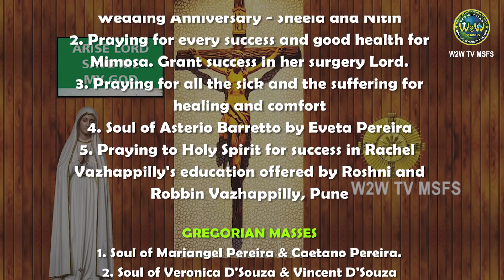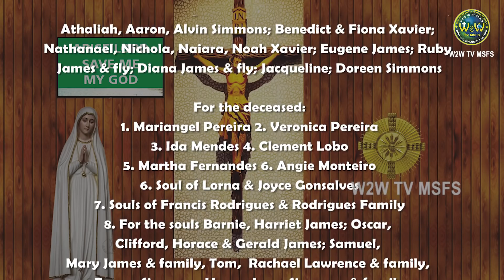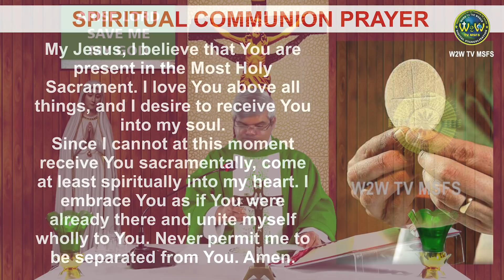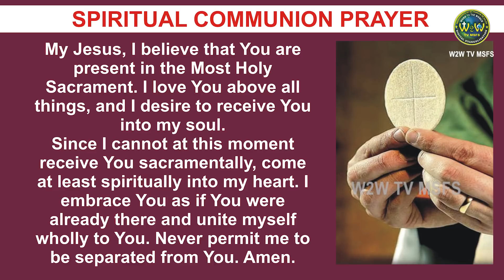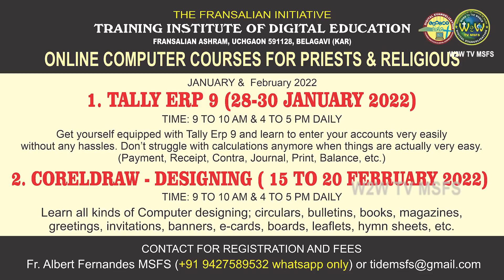MONDAY HOLY MASS | ST JOHN BOSCO | 31 JANUARY 2022 | 4TH WEEK IN ORDINARY TIME II by Fr. Albert MSFS